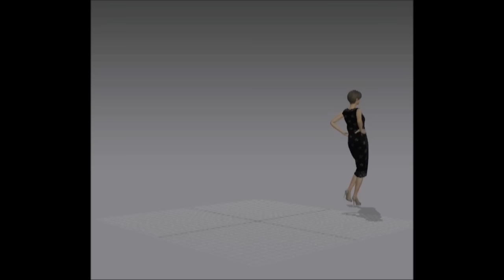Claudia's Boutique In Work